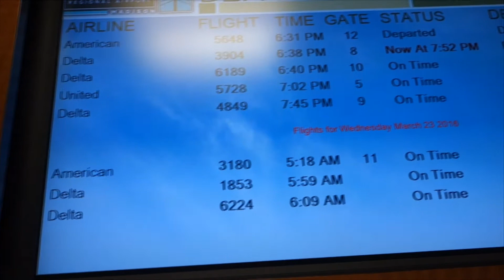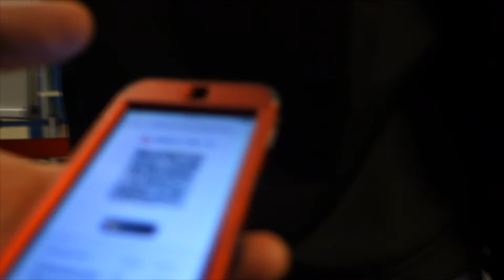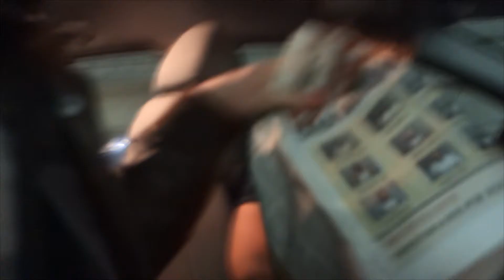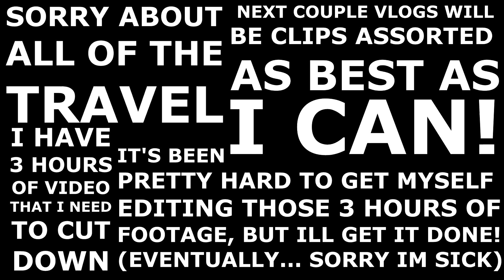JUMPING MEXICO BOARDER ILLEGALLY (LIFE OF DREW) VLOG 04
Taking a flight to San Diego than driving to Mexico to see the girlfriend. Without my Passport. Don't try this as home.